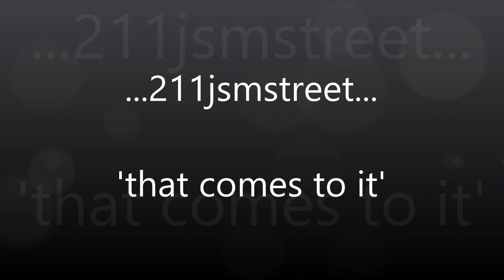Bloodhound Gang Weekend B-Video 06.10.2013 (Übersetzung im Anhang)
Der große Erfolg in Deutschland ist unter anderem ein Grund dafür, dass die Mitglieder der Bloodhound Gang sich mit deutschen Bräuchen angefreundet haben. So sind sie zum Beispiel bekennende Fans der Techno-Gruppe Scooter und trinken unter anderem den Kräuterlikör Jägermeister. Darüber hinaus pflegen sie auch ihr Vokabular an deutschen Schimpfwörtern zu erweitern. Jimmy Pop besitzt ein Trikot der deutschen Fußballnationalmannschaft mit der Aufschrift „Schwul" und der Nummer 69. Außerdem wohnt Evil Jared seit dem Jahr 2006 in Berlin.

;)Hier die Übersetzung des Songs für die deutschen Fans

Okay Mannschaft, es ist Wochenend

Flach auf den Rücken, wie ein, zwei, drei
'Pon das Mikrofon Ich bin der Lehrer
Verbreiten Sie meine Worte wie ein Prediger
Cut the crap, erhalten eine Ohrfeige
Drum'n'Bass ist immer noch auf der Karte

Dieser geht an alle im Ort

'Pon das Mikrofon Ich bin der Voodoo
Das Ziel ist Zulu

Liebe in das Herz einer Frau
Ich will die ganze und nicht ein Teil
Seltsam, dass dieses Gefühl mehr und mehr wächst
Denn ich habe noch nie jemanden wie Sie, bevor geliebt

Los

Los

Respekt an den Mann im Eiswagen

Hier kommt die chicks terminator
Hier kommen in der Steuerung, here we go

Los

Los